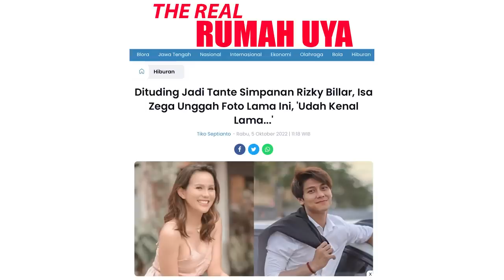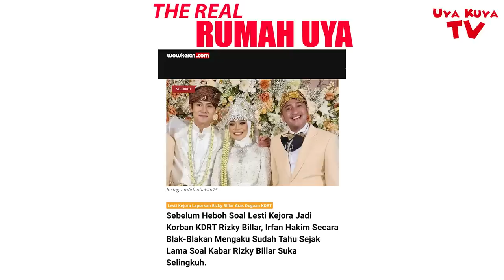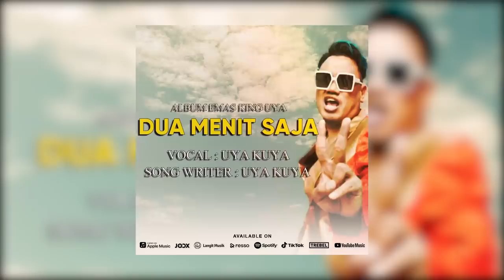ISA ZEGA : SAYA KASIAN SAMA LESTI, BILLAR BUKAN GI**LO & SIMPANAN TANTE - TANTE ‼️